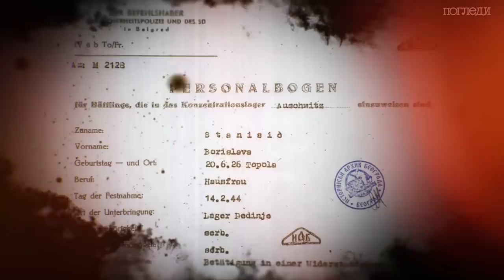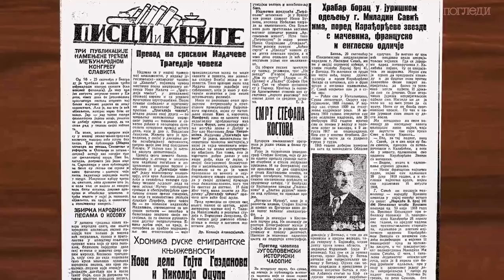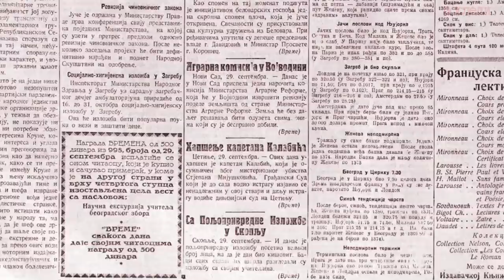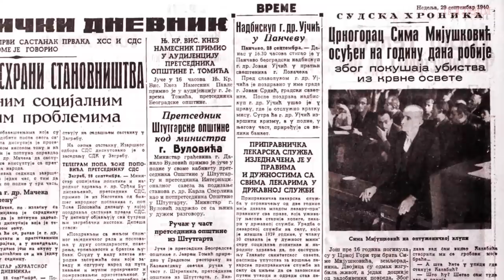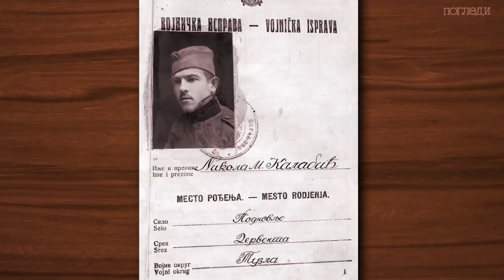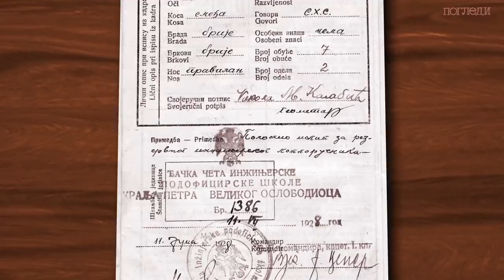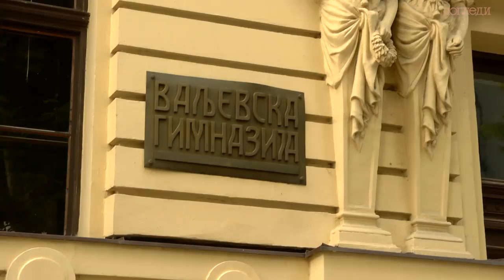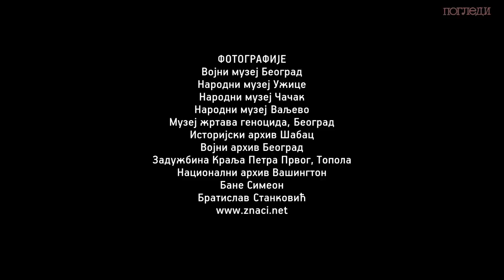FILM KALABIC INSERT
Сви филмови на једном месту.

Помозите рад ''Погледа'' својом донацијом.
За донације из Србије:
Рачун број 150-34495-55, Директна банка
Сврха уплате: Донација
Прималац: Погледи д.о.о. Немањина 16, 34 000 Крагујевац
За донације из иностранства: